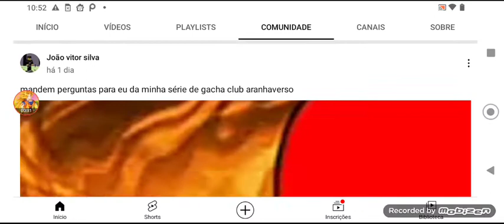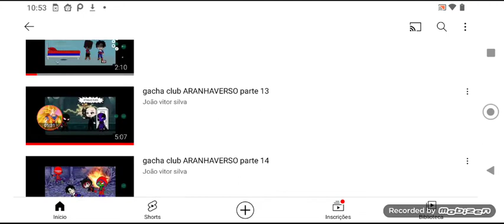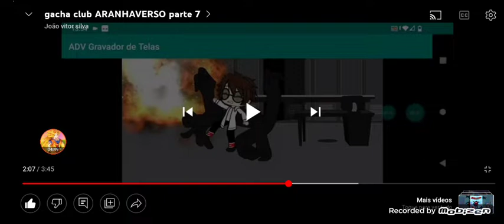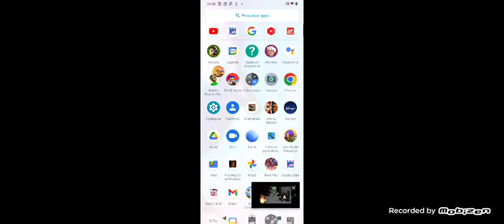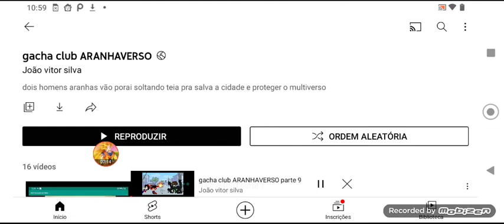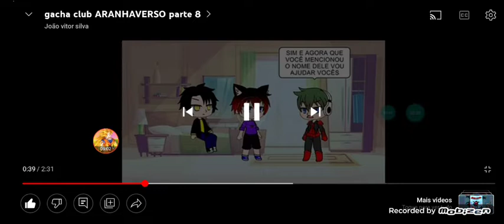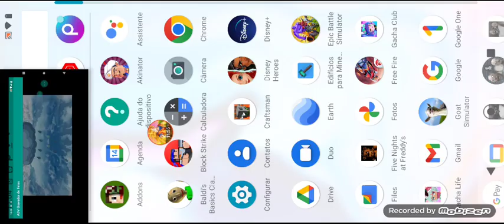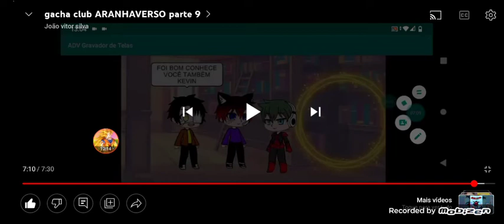React - Eu Tô Chique 😎🤙🕸️ - Gacha Club Aranhaverso - João Vitor Silva